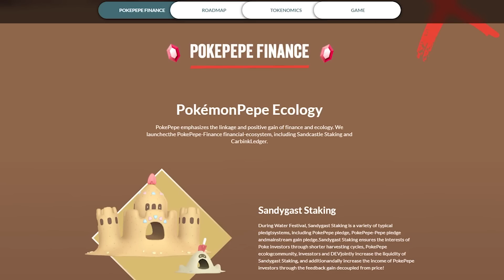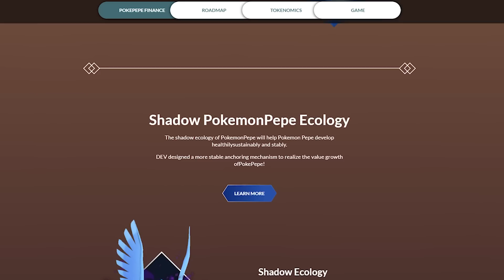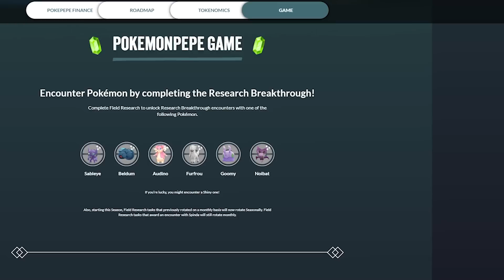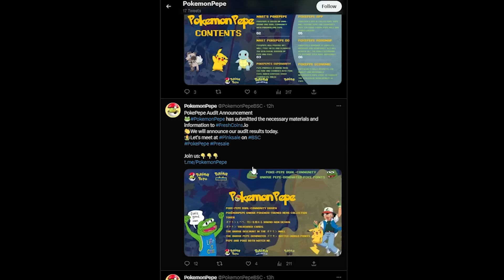POKEMONPEPE - a new token that is ready to conquer the world! Super game and much more.